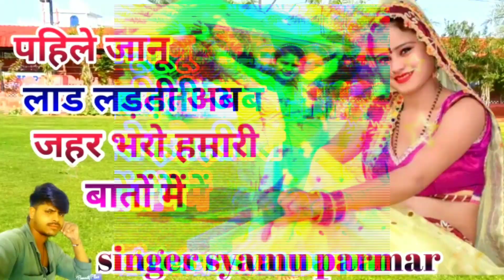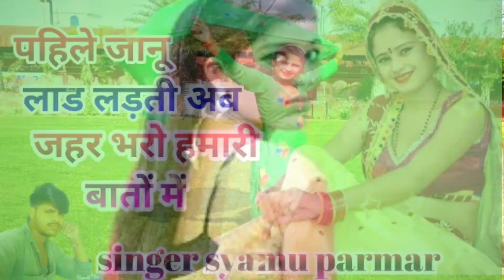super hit song| पहिले जानू लाड लड़ती अब जहर भरो मारी बातों में| हस कर बात राती|सेड सोंग syamu parmar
Ranjeet Gurjar | तेरी याद पल पल में आती मे तेरे बिन नही रहा सकता | gurjar rasiya 2022 | sed song

Director• Singer Kallu Sikarwar

Singer•Kallu Sikarwar

Music•Foji Brother

Artists• Boby Alwar , Rahul Gurjar Barpura

mixing•

copyright• Vijay Cassettes

digital partner•  Lekhak .Devendra Harshana  And shyamu  parmar

pyar na karna is duniya mein
bhupendra khatana
gazal gam bhari
purani ghazal
बेवफ़ाई गाना
gazal
गजल

प्यार ना करना इस दुनिया में
देहाती लोकगीत
दिल टूट गया जब से मेरा
मिलने को आजा छोरी याद आ रही है
प्यार_हमारा_अमर_रहेगा_याद_करेगी_दुनिया_सारी
आग लगे जल जाये जमाना
Gajal 2021
Bewafai Gana
Bewafa Ne Dil Mera Tod Diya
Kallu Sikarwar ke rasiya
Lokesh kumar ki gazal
कल्लू सिकरवार के सोंग
पड़ने लिखने वालो को गैंगेस्टर रंजीत गुर्जर रसिया
    सेक्सी रसिया
hot rasiya रंजीत गुर्जर के पुराने रसिया